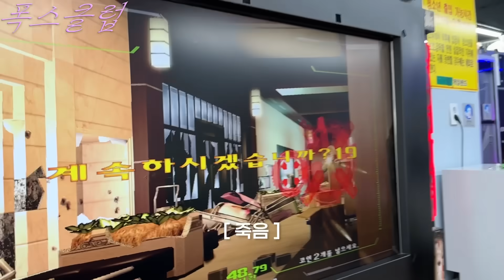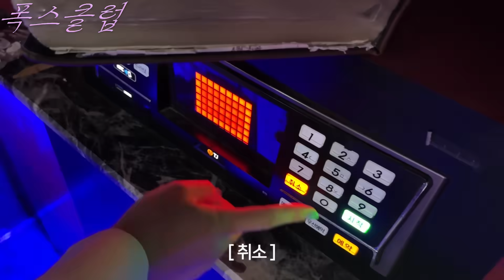[폭스클럽]EP.36 월미도에서 헌팅말고 우리들의 추억에만 집중해!!